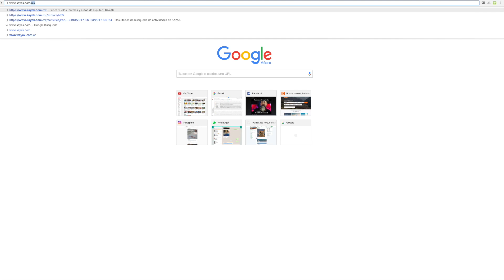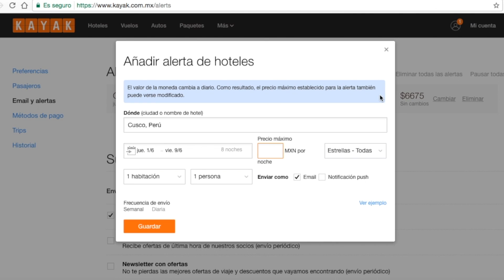MACHU PICCHU | TIPS Y COSTOS. PERÚ 3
Chavos, mi última parada en Perú fue Machu Picchu. ¿Quieren saber costos, tips y cómo es una de las zonas arqueológicas más impresionantes del mundo? ¡Vean el video!

También conozcan el nombre de los ganadores de las noches de hospedaje.

Aterricé en Cusco y salí de la estación de Ollantaytambo para tomar el tren rumbo a Aguas Calientes. Después subí a un autobús que me dejó hasta la entrada de esta zona. Cuando llegué tuve frente a mí la postal que tanto había visto en todas las fotografías de esta zona arqueológica.

Para conocer la zona arqueológica deben comprar sus boletos con anticipación, también lo pueden hacer con una agencia como Chaskiventura.